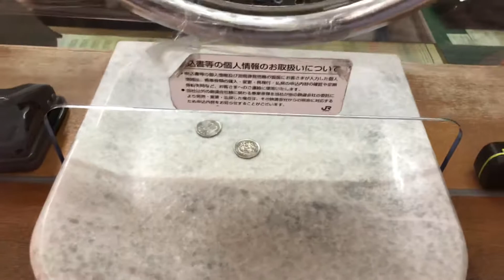北常盤駅の有人改札で普通乗車券を買ってみた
駅員の方が親切で良かったです。
こう言うが増えて欲しいです。